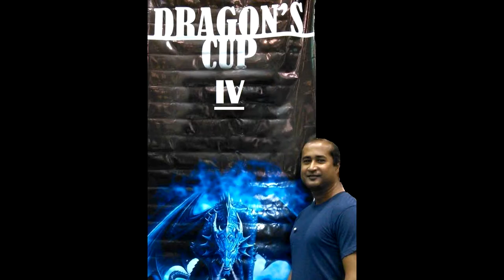Dragon Cup IV 2015 Dwayne V Eamon Sparring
Dwayne and Eamon playing the fool in the ring